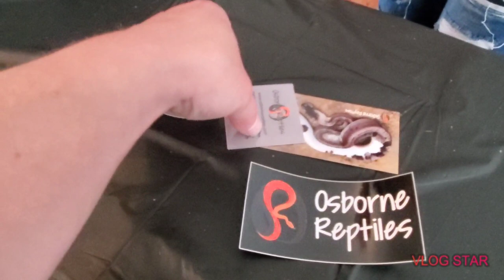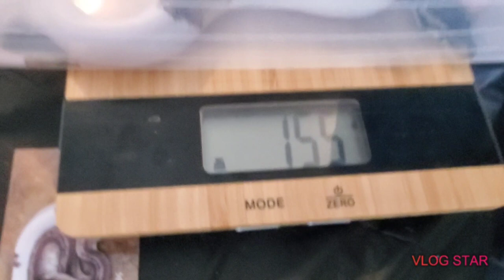Epic Unboxing From Osborne Repitles